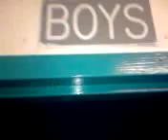My GaL fRaNdS wEnT iN tHe BoYs BaThRoOmmm.